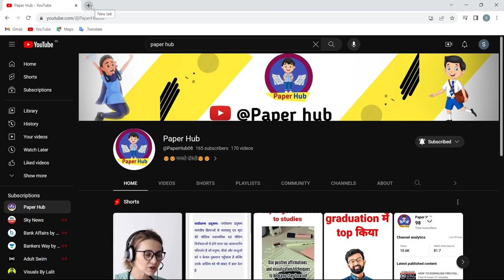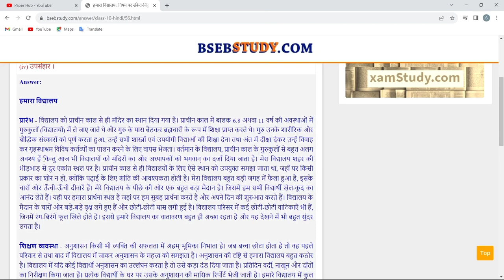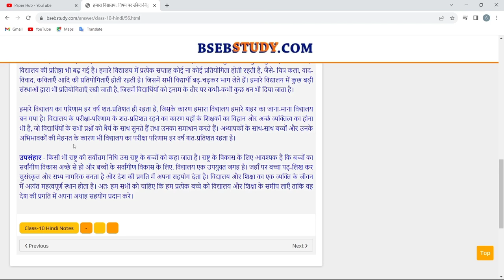Que : 56. हमारा विद्यालय : विषय पर संकेत-बिंदुओं के आधार पर लगभग 250-300 शब्दों में निबंध लिखें।